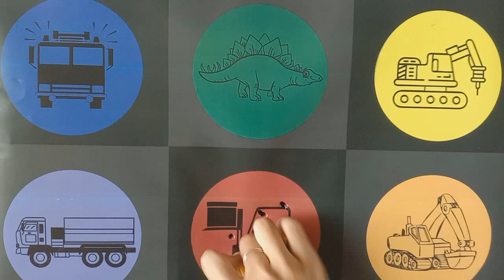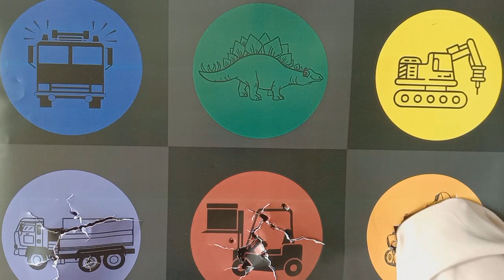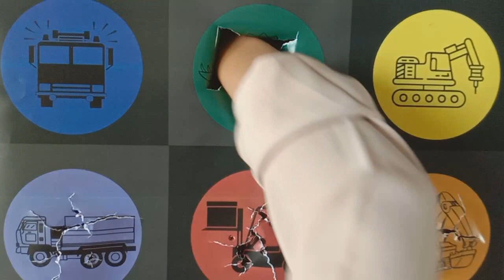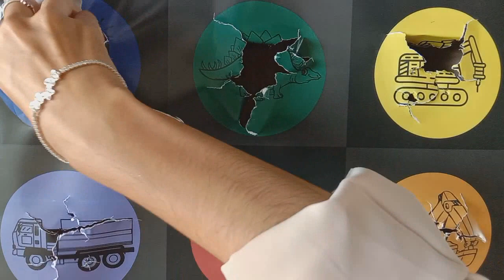Hunting Jurassic World Evolution 2 Dinosaurus Triceratops Trex Stegosaurus Mobil Hammer Excavator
Hunting Jurassic World Evolution 2 Dinosaurus Triceratops Trex Stegosaurus, Mobil Mixer Truck Hammer Excavator Jeep Helikopter Fire Truck Mobil Konstruksi Bulldozer Truk Ekspedisi dan Jenis Hewan Liar Dinosaurus T-rex